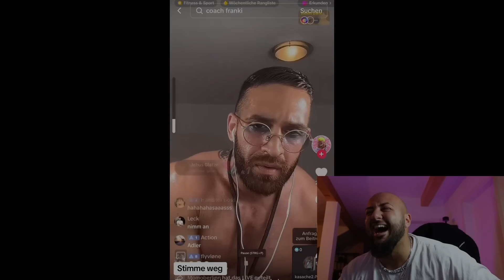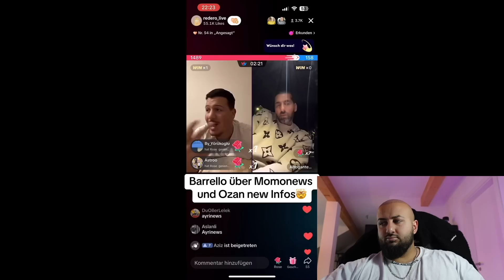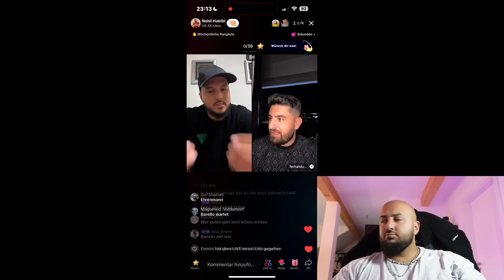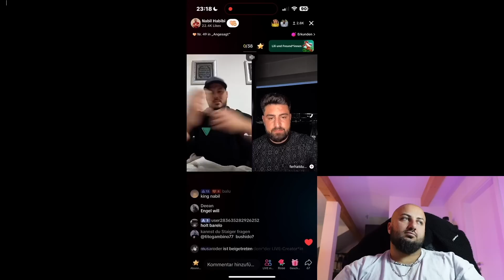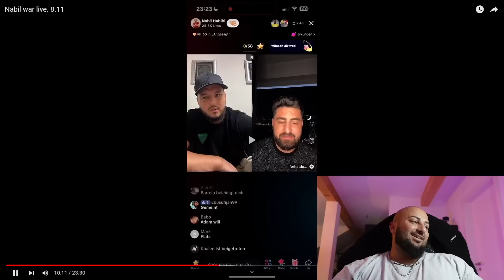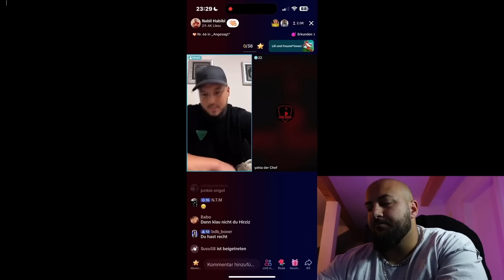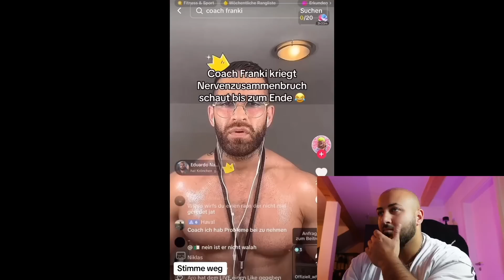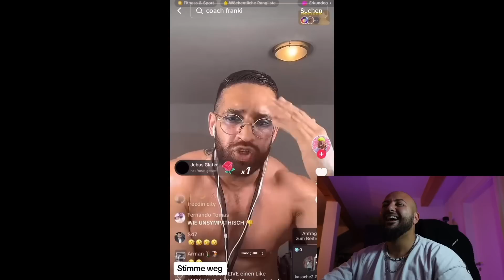WEYOO DAS HÄTTE ICH NICHT GEDACHT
Family Friendly